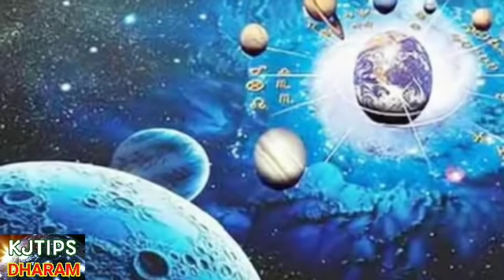स्वयं माँ लक्ष्मी हुई इस राशि के घर विराजमान अब भरेगी इनकी तिजोरी!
आज रात के बाद 5 राशियों के पास खुद आने वाली है माँ लक्ष्मी